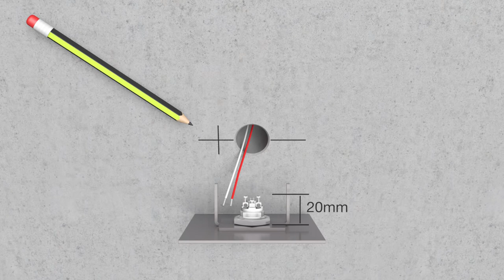3D mounting video of a doorbell with a bolt plate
The Animations-Maschine rings the bell! As a customer order, the Animations-Maschine created a total of 9 assembly videos for different assembly variants of a doorbell and a house number for the Türklingel-Shop. The 3D animation videos have been produced for customers in the field of house construction and facade technology.

Example - mounting video of a doorbell with a bolt plate
Similar to the previous mounting videos, the mounting of a doorbell plate is also shown here. However, the bell plate is inserted into two dowels with the help of a bolt plate. The bell plate can then be easily aligned.

High quality 3D mounting videos
The Türklingel-Shop company wanted to have professional installation videos produced, which are of high quality and attractively designed and which reflect the elegant look of the stainless steel doorbell. Distracting house facades were deliberately avoided. Instead, a neutral concrete wall was used uniformly, which represents the house wall in exposed concrete optics.

Different mounting variants implemented as a separate video
The same doorbell is available in different product versions. Depending on the surface or installation preference, the doorbells can be glued, screwed on or clamped. Since there is a separate product for each type of installation in the online shop, a separate installation video was also created. The appropriate mounting video is thus linked directly in the respective item description.

Have a 3D mounting video created?

Do you also have products from the field of house construction, house facades, installation technology or generally interesting technical products?